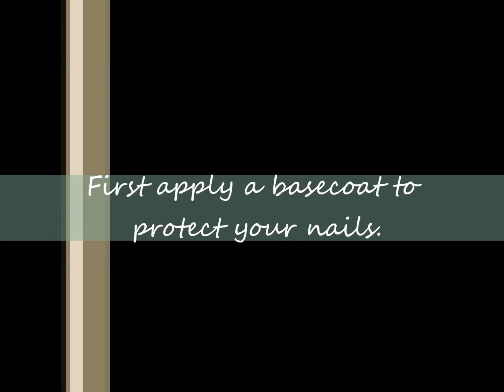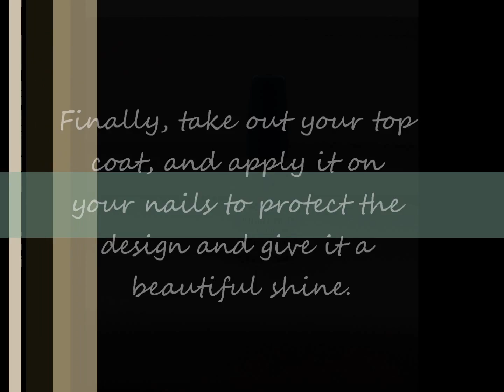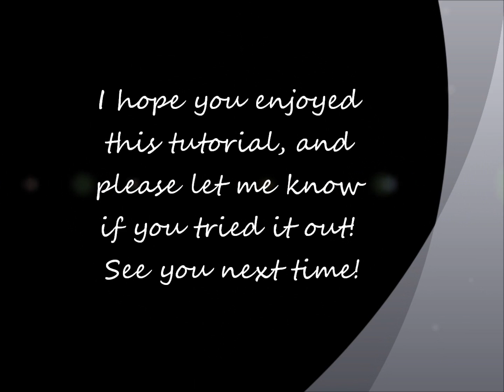My attempt at Cutepolish' Spider Web nail art tutorial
Hey guys! This is my first video so i hope you enjoy it! This is my recreation of cutepolish's desig. It can be worn on halloween, or any other ocasion.